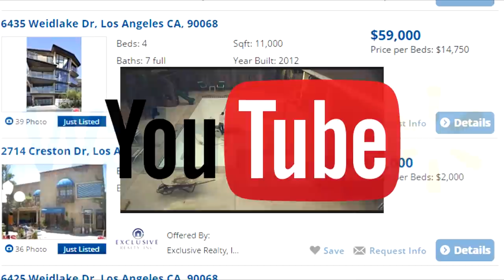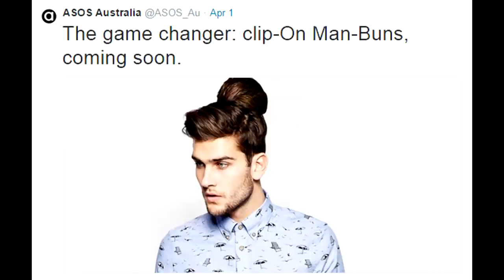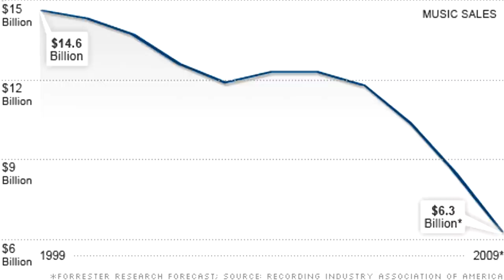(REVIEW) WE ARE YOUR FRIENDS \\\ TRAILER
FRANKJAVCEE.BANDCAMP.COM